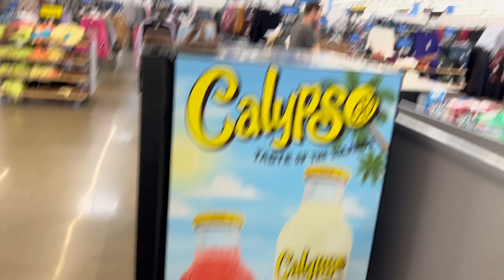🐍 Hilarious Snake Prank! Milo and Indy Trick Mommy and Daddy with Sneaky Fake Snake Toy! 🤣👪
Get ready for non-stop laughter as Milo and Indy team up for the ultimate snake prank on Mommy and Daddy! 🐍😂 In this side-splitting video, the mischievous duo showcases their sneaky skills with a fake snake toy, creating hilarious reactions and unforgettable moments. Join the fun, witness the prank unfold, and see how Milo and Indy pull off the ultimate trick on their unsuspecting parents!

👪 Family Prank Extravaganza: Milo and Indy set the stage for a family prank that's sure to go down in history! Follow the hilarious antics as they strategically place the fake snake, creating a perfect setup for laughs and surprises.

🤣 Sneaky Snake Shenanigans: Watch the master pranksters in action! Milo and Indy introduce the fake snake into various scenarios, from hiding spots to surprise attacks, eliciting priceless reactions from Mommy and Daddy. It's a comedy of errors you won't want to miss!

😱 Parents' Priceless Reactions: Experience the genuine shock, surprise, and laughter as Mommy and Daddy fall victim to the fake snake prank. From startled jumps to contagious giggles, their reactions add a whole new level of entertainment to this family-friendly video.

🤔 Behind-the-Scenes Prank Planning: Get an exclusive look at Milo and Indy's strategic planning as they share insights into how they executed the prank without getting caught. Discover their secret tips for the perfect snake surprise!

👫 Interactive Fun: Milo and Indy engage with young viewers throughout the video, encouraging them to share their own prank stories, favorite moments, and even suggest future pranks for the mischievous duo. It's an interactive and engaging experience for the whole family!

Share your own prankster experiences and become part of the growing online prank-loving community!

Milo and Indy love playing with toys just like their favorite YouTube kids: Ryan’s World, Caleb Kids Show, Vlad and Niki, Vania Mania, Adventure Kids TV, and MORE!!! Let’s play with whatever secret surprise toys we could be unboxing today.  Is it dinosaurs, dinosaur, dino, smashers, slime, eggs, dino eggs, Zuru Smashers, Dino Smashers Eggs, Goo Jit Zu, Dino Goo Jit Zu, Heroes of Goo Jit Zu, Teenage Mutant Ninja Turtles, TMNT, or something else?!  Watch this video to see!!!

 @Milo's Missions

Click the links below for more videos like this one!